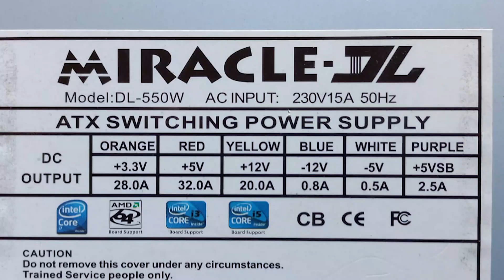how to test power supply فحص الباورسبلاي في دقيقة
how to test a power supply with a multimeter.
how to test power supply of pc.
How To Test Your Power Supply With A Paperclip.
Corsair Video FAQ: How to test a Corsair power supply.
How To Test A Power Supply Unit (PSU) With A Digital Multimeter | Advanced Troubleshooting.